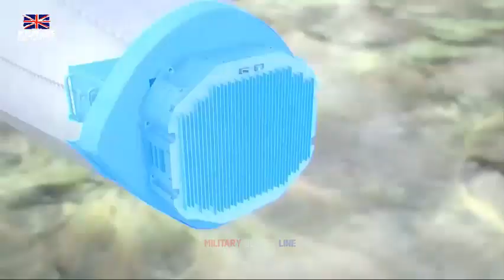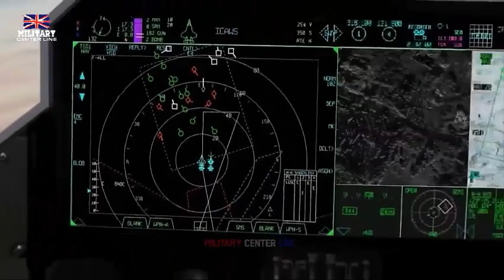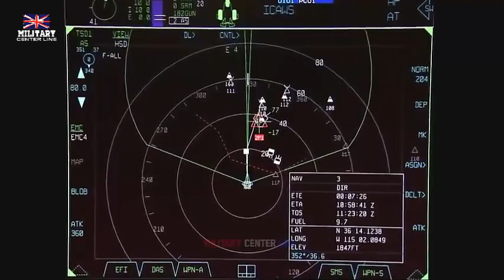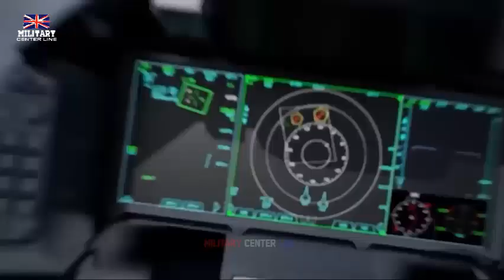UK headquarters planned for advanced jet fighter project of Japan, Britain, Italy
Japan, Britain and Italy plan to choose Britain as the headquarters for their next-generation fighter program, four sources in Japan said, putting London at the forefront of a partnership that could expand to include other nations.

The three countries established the Global Combat Air Programme (GCAP) in December after Britain and Japan agreed to merge their fighter efforts in a ground-breaking collaboration that aims to deploy an advanced aircraft by the middle of the next decade.